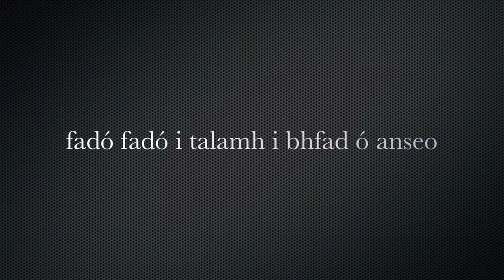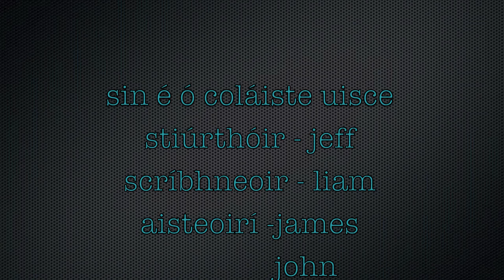colaiste uisce irish project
TY project